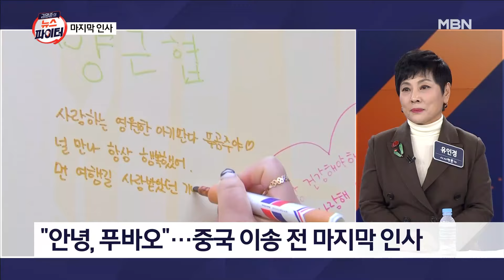푸바오와 마지막 인사…끝내 할부지도 눈물 '왈칵' | 이슈픽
'한국 출생 1호 판다' 푸바오 마지막 인사
일반 공개 마지막 날…새벽부터 관광객 몰려
푸바오, 건강·검역 관리 뒤 4월에 중국행
사육사 ＂잘 갈 수 있도록 끝까지 돌볼 것＂